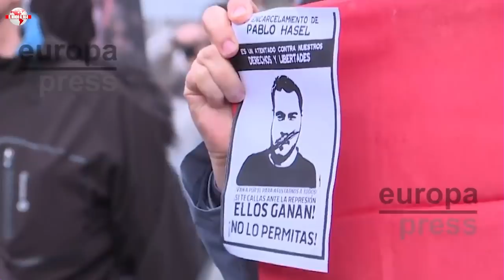EMR:¡Pánico en Galapagar!,ni con los disturbios por Hasél pueden ocultar los chanchullos de Monedero